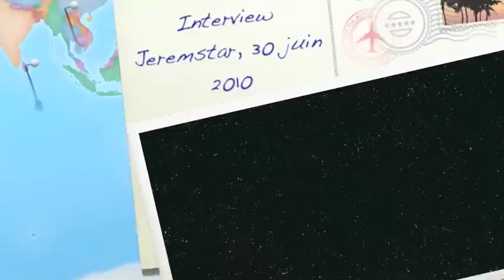Jeremstar la suite 2/2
La suite de l'interview de Jeremstar sur le site LA FRINGALE LITTERAIRE
pour voir d'autres interviews d'auteurs.